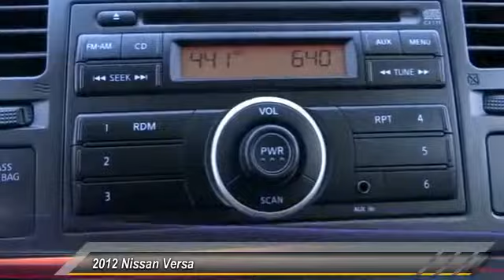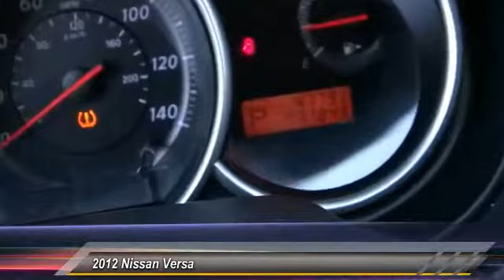2012 Nissan Versa LONG BEACH,GARDENA,DOWNEY,TORRANCE,LOS ANGELES 15N0849A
2012 Nissan Versa 5DR HB AUTO 1.8 S

Hooman Nissan
1800 East Spring Street

HOOMAN NISSAN PROUDLY SERVING LONG BEACH, GARDENA, DOWNEY, TORRANCE, LOS ANGELES, AND SURROUNDING SOUTHERN CALIFORNIA LOCATIONS. Did you see the Special Internet Price on this LOW- Mileage Nissan Versa at Hooman Nissan?!?! When you buy this Versa S Hatchback from Hooman Nissan of Long Beach you will receive FREE LIFETIME VIP Benefits: FREE LIFETIME OIL CHANGES, FREE CAR WASHES, FREE FLAT TIRE REPAIRS and FREE LOANER VEHICLE!!! Enjoy an estimated 32mpg on the highway and an Abundance of amenities! Chrome Splashes on the Java Metallic exterior and Sleek lines help this Versatile Versa show its Sporty Style. The Spacious interior offers seating for 5 and is equipped with Adjustable Front Bucket Seats, Power Windows, AM/FM CD Player, Audio Auxiliary Jack, Air Conditioning and Speed-sensing steering. Priced VERY Special for the Internet, this Versa Hatchback is a Must See! THIS BROWN 2012 Nissan VERSA IS EQUIPPED WITH A 1.8L DOHC 16-valve I4 engine -inc: engine cover, AUTOMATIC TRANSMISSION, AND RECEIVES AN ESTIMATED 24 City/32 Hwy MPG.